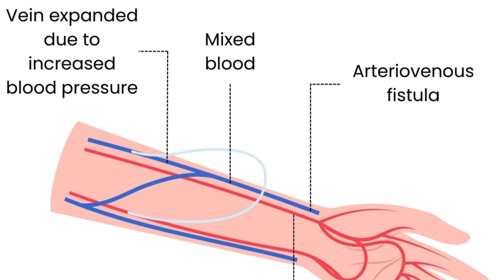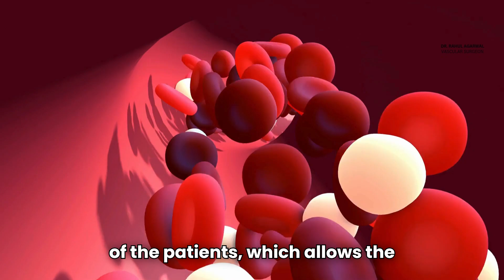Experts Reveal the Surprising Benefits of Arteriovenous Fistula for Dialysis Patients|| AV Fistula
Experts Reveal the Surprising Benefits of  Arteriovenous Fistula for Dialysis Patients. Arteriovenous Fistula for Dialysis - Explained by Dr. Rahul Agarwal 🩺

Are you or a loved one undergoing dialysis? An Arteriovenous Fistula (AV Fistula) is the gold standard for dialysis access, ensuring better long-term results and fewer complications. In this video, Dr. Rahul Agarwal, a renowned expert in nephrology and dialysis care, simplifies everything you need to know about AV fistulas:

✔️ What is an Arteriovenous Fistula?
✔️ Why is it important for dialysis patients?
✔️ The procedure, benefits, and aftercare.
✔️ Tips for maintaining a healthy AV fistula.

💡 Learn how this crucial procedure can enhance the quality of life for dialysis patients. If you’re looking for reliable, easy-to-understand medical advice, you’re in the right place.
Contact - One Stop Vascular Solutions  (Vascular therapy)
🏥: Department of vascular & Endovascular Surgery, Intervention Radiology and Podiatric surgery.
Arteriovenous Fistula
Arteriovenous Fistula For Dialysis
arteriovenous fistula ultrasound
av fistula needle
av fistula doppler
arteriovenous fistula ultrasound
av fistula doppler ultrasound
av fistula stenosis